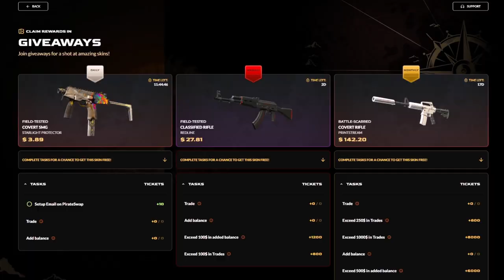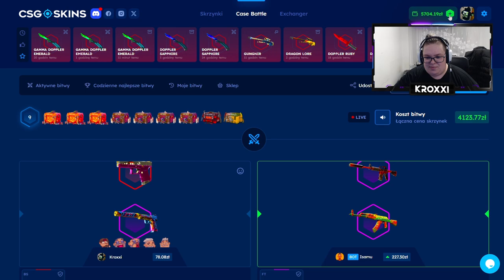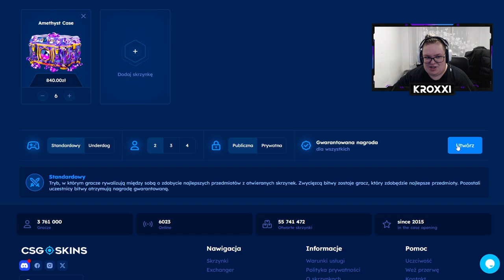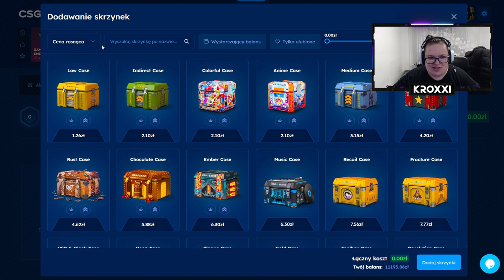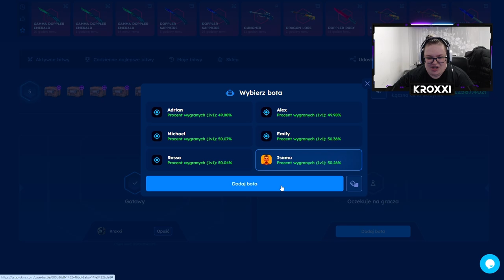😱 NIESAMOWITA BITWA o KARAMBITA EMERALD za 50.000 ZŁ! 🤑 *nie wierzę* | CSGOSKINS 💸